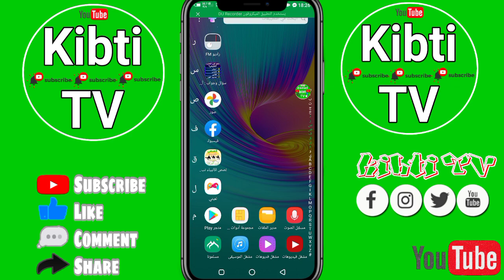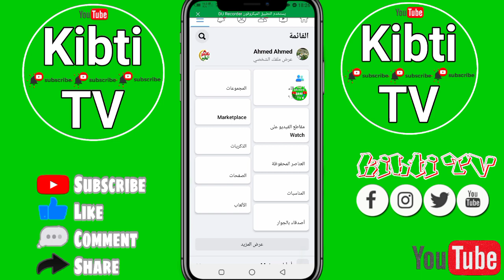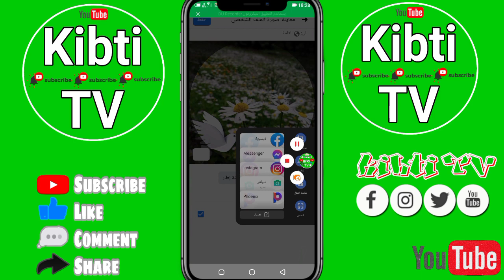طريقة تغير الصورة بروفايل في الفيس بوك بدون نشرها | كيفية تغير صورتك على الفيس بوك📲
في هد فيديو إن شاء لله أشرح لكم  طريقة تغير الصورة بروفايل في الفيس بوك بدون نشرها  | كيفية تغير صورتك على الفيس بوك
طريقة بسيطة جدا فقط تبع مقطع حتى نهاية حتى تفهم شرح جيدا ولا تنساو دعمنا للقناة جزاكم الله خيرا 🌻🌺

قناة
Kibti TV

•لاتنسى↓ •اللايـــــك (👍)

 •والأشــــتراك (👤)

طريقة تغير الصورة الشخصية في فيس بوك بدون معرفة الأصدقاء
كيفية تغير الصورة الشخصية في فيس بوك  بدون معرفة الأصدقاء
تغير الصورة الشخصية في فيس بوك بدون نشرها عند الاصدقاء
طريقة تغير الصورة الشخصية في فيس بوك بدون نشرها عند الأصدقاء
كيف تغير صورة شخصية في فايسبوك بدون نشرها في عامة
How to change the profile picture on Facebook without publishing it |  How to change your picture on Facebook
 How to change your profile picture on Facebook without the knowledge of friends
 Change your profile picture on Facebook without posting it to your friends
 How to change your profile picture on Facebook without posting it to friends
How to change your profile picture on Facebook without posting it How to change your picture on Facebook
 How to change a profile picture on Facebook without publishing it in public
 How to change a profile picture on Facebook without posting it in public
 change facebook profile picture without advertising
 How to change your Facebook profile picture without advertising
 How do I change my Facebook profile picture without advertising?